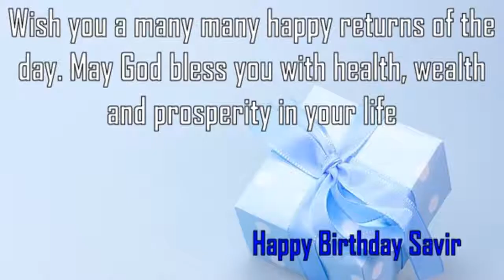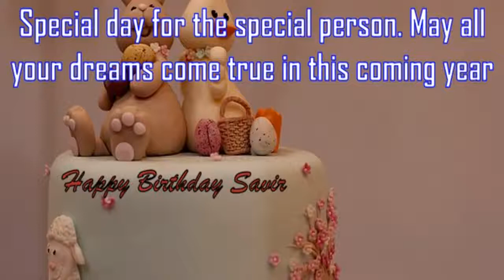Happy Birthday Savir Image Wishes✔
Happy Birthday Savir Images. Send Personalized happy birthday wishes to Savir in 1 min by visiting
GreetName has thousands of image templates to choose from based on gender, age, and relationship. Pick the best image template. Enter Your Name and click 'Generate Personalized Image' button. You can share Savir picture birthday wishes to any social network such as Facebook status, Whatsapp status, Instagram, Twitter, Google+, etc